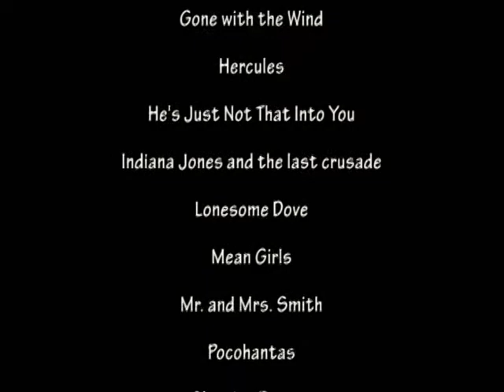Woman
This video was made to be part of a presentation for my college World Literature Class. It shows how through the ages, women have still been portrayed with the same stereotypical qualities over and over again.